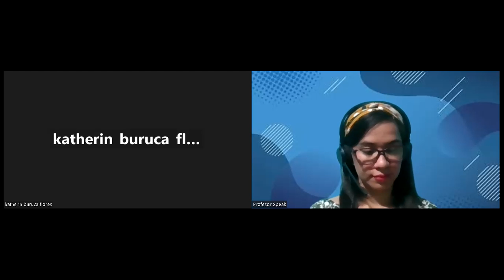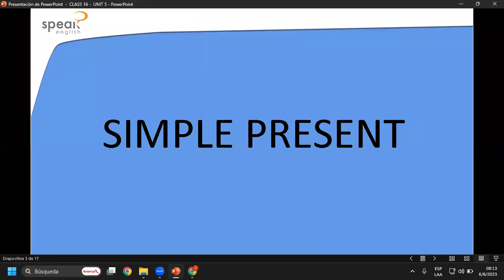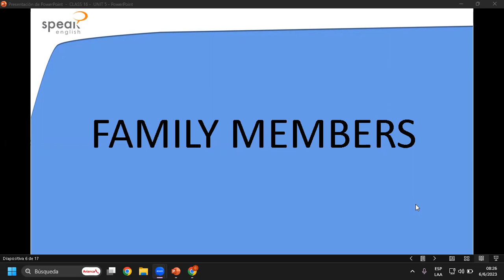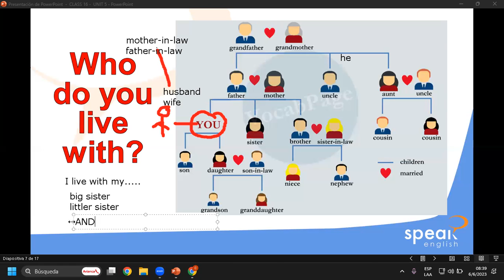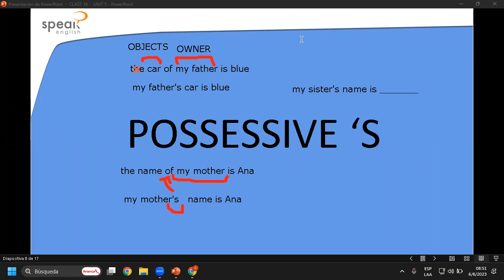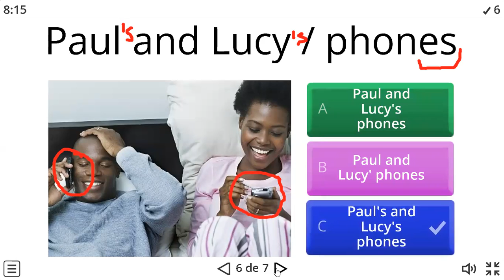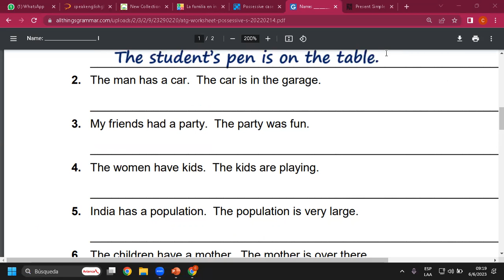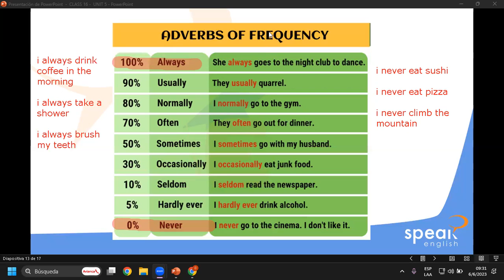Class 16_Family members, possessive's_06-06-2023